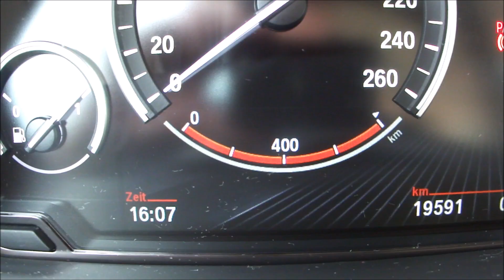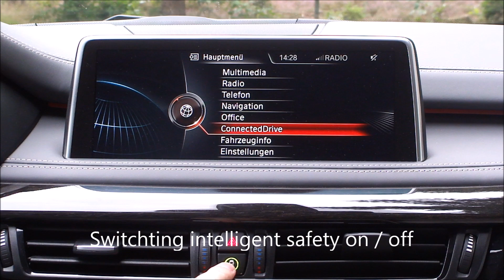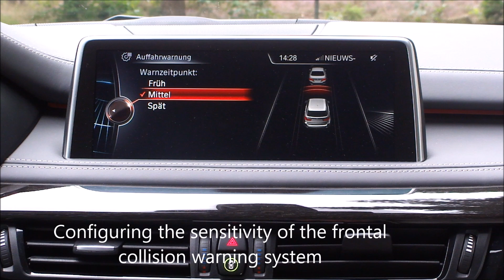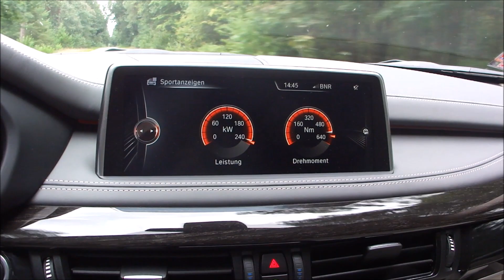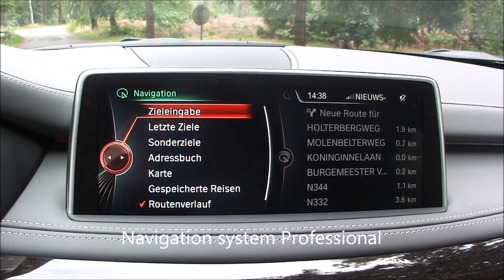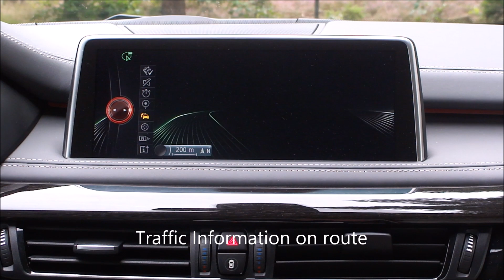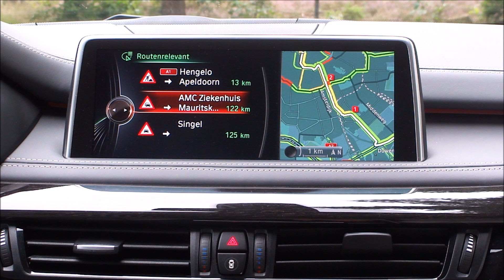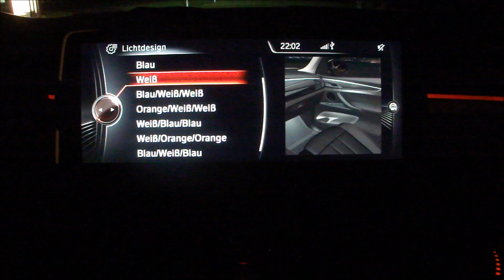BMW X5 xDrive40d Technical Features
Showing different technical features of the BMW X5 F15 (MY2015):

- Reversing Assist Camera / Park Distance Control
- Cruise Control / Speed Limiter
- Head-up Display
- Intelligent safety
- Navigation System Professional
- Ambient Lighting